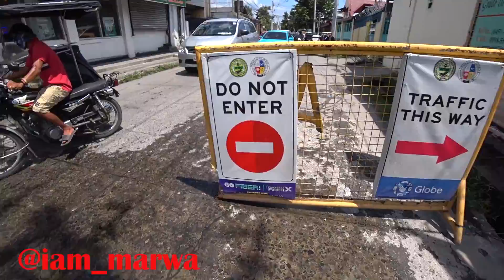MY WIFE USED TO COMPLAIN ME WATCHING YOU NOW YOU ARE IN OUR HOUSE !!!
This will be one of my legendary videos worldwide, thank you Brother ; OWELL LOVE XHEI (Facebook) !!!

1. DJI MAVIC PRO DRONE ;
2. Canon 70D ;
3. Canon Lens ;
5.SamSung Note 9;
6. SONY FDR X3000 ;
7. OSMO POCKET ;

Espanol aqui